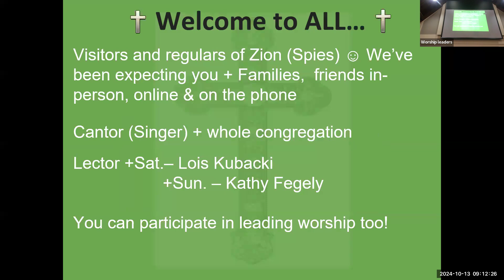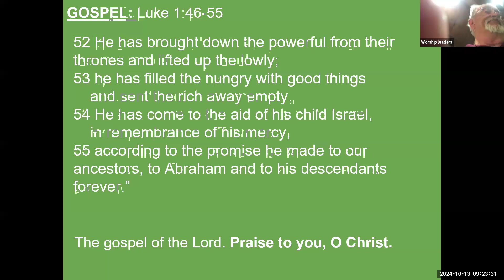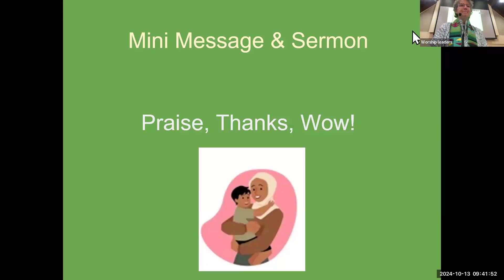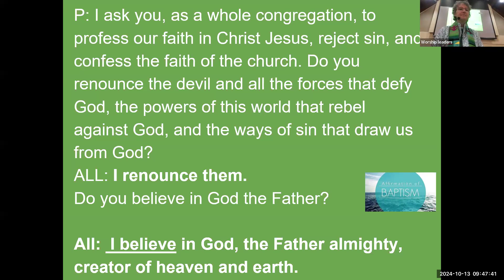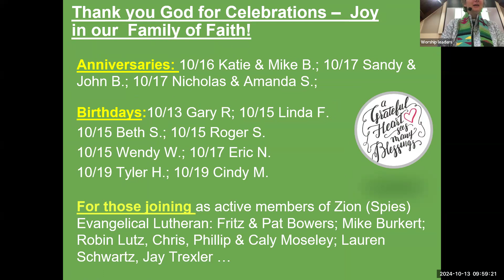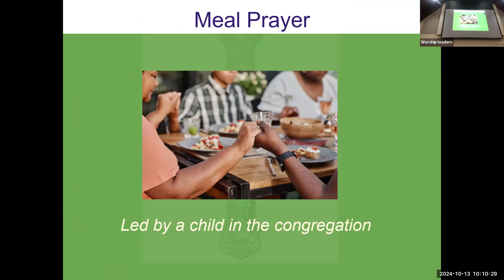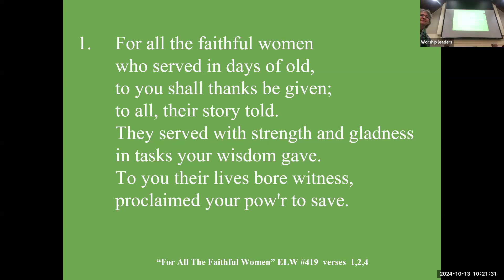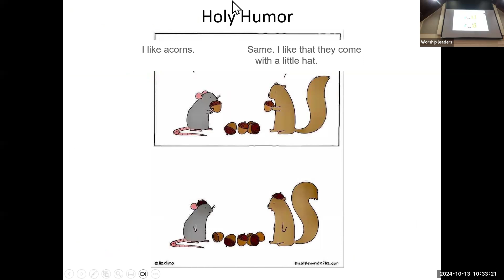Worship (Sunday Oct 13) Pentecost 21 2024 Welcome new members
Zion (Spies) Lutheran Church, Reading PA
Pentecost 21 worship Welcome new members
1 Samuel 1 Hannah's Prayer
Turtle Tree Inspirations Pastor Rebecca Knox